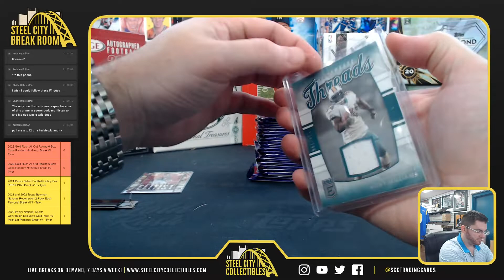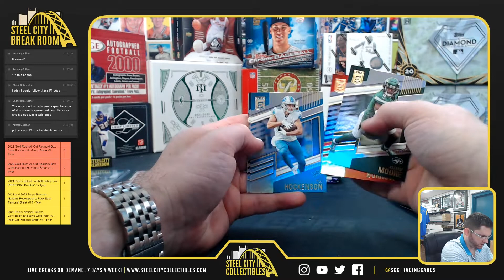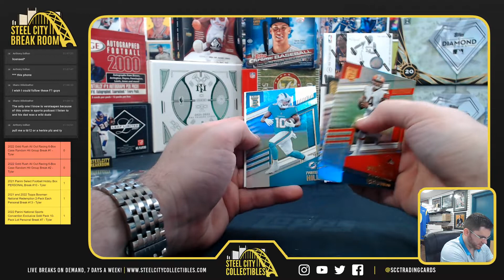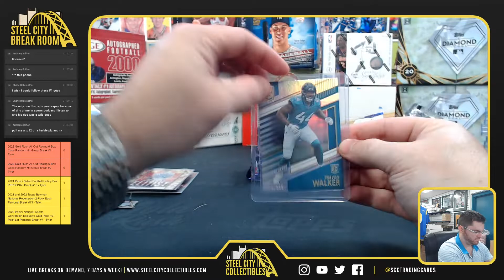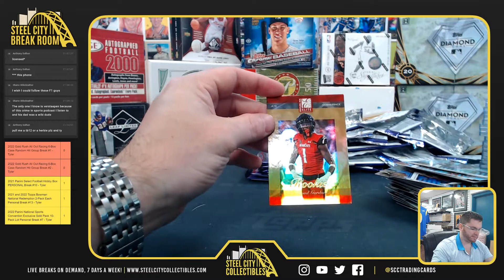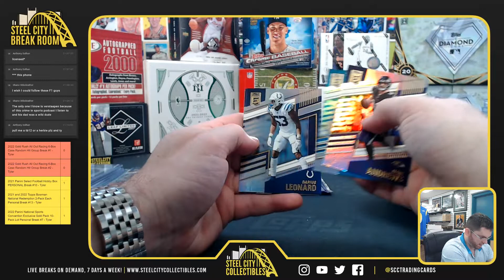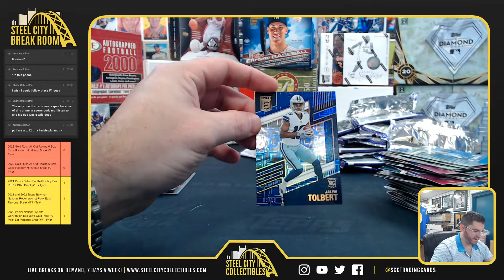2022 Panini Donruss Elite Football 1st OTL - Michael B